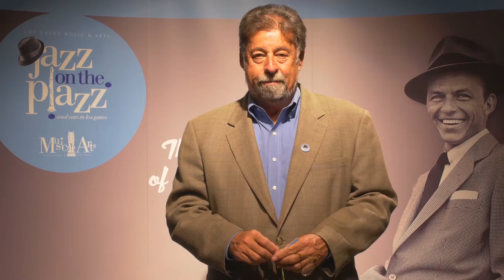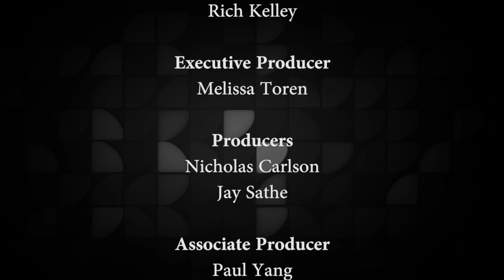Jacobi's Talk of the Town | ft. Rich Kelley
Featuring Rich Kelley, former NBA player.
Filmed and Produced by KCAT TV